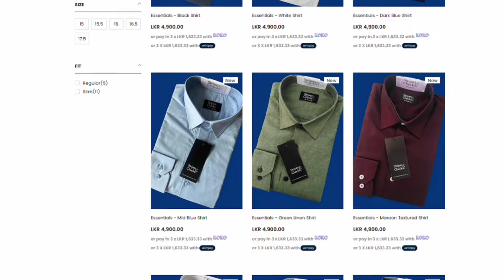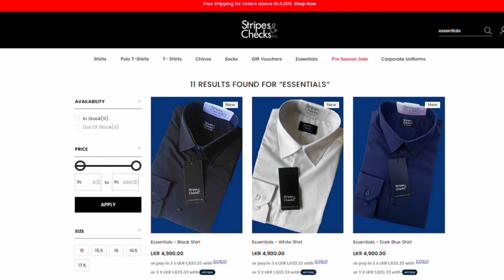Office එකේ ඉන්න Stylish ම කොල්ලා වෙන්න Tips 5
Here we talk about Men`s Fashion, Style tips, Hair Styles, Fitness and Overall Lifestyle tips like how to grow as a man and become the best vision of your self. if your Interested in this type of content subscribe to the channel.
And if you enjoyed the information in this video please make sure to live a like it will help the Channel grow.